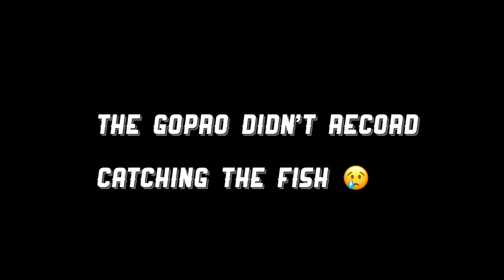Tainter Lake Ice Fishing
Today we tried a new lake, it wasn’t our best day fishing but we did our best

Did a tiny bit of research, apparently there are native sticklebacks and then there is this three spine one that is bad because it competes with native fish and eats their eggs and may “hybridize with native sticklebacks”. They are often transported by bait buckets (like the one I found) so still kill one if you find it.